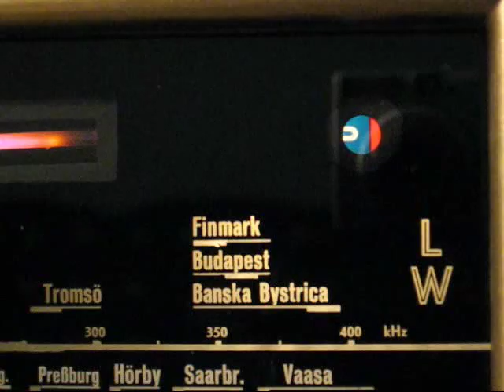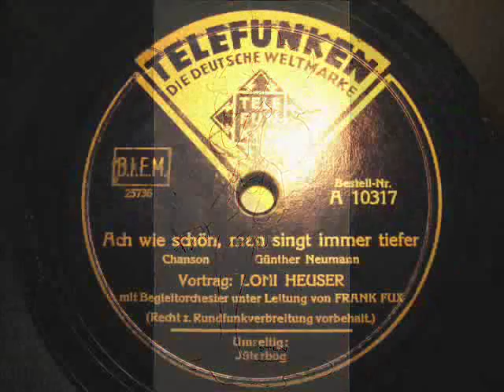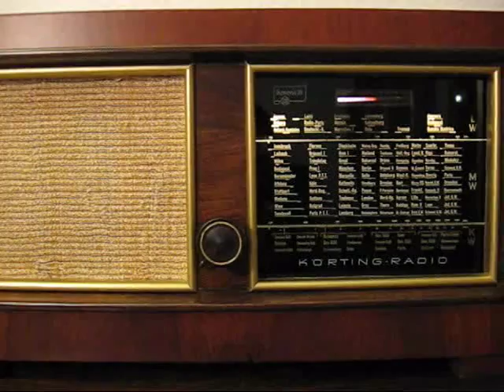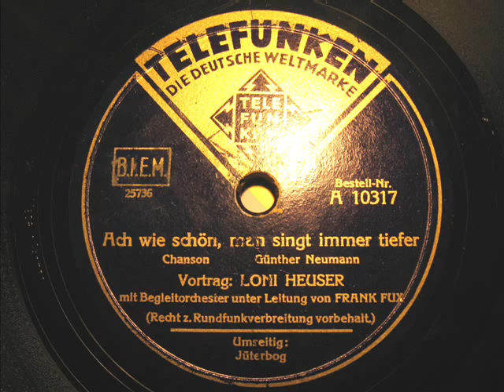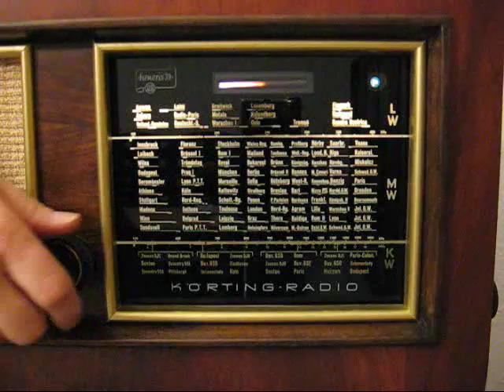Loni Heuser - Ach wie schön, man singt immer tiefer (1941)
Loni Heuser
Begleitorchester Frank Fux
Telefunken A 10317
Matritzennummer: 25736
Aufnahmejahr: 1941

Sehr gelungene Parodie auf die vielen damaligen "Bassamseln".